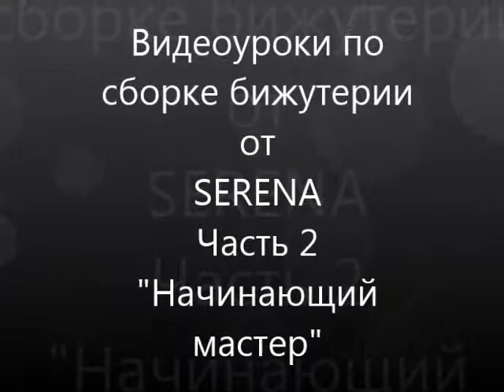Браслет с плетением и центром,урок7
Учимся простейшему плетению,украшаем замок лобстер подвеской.